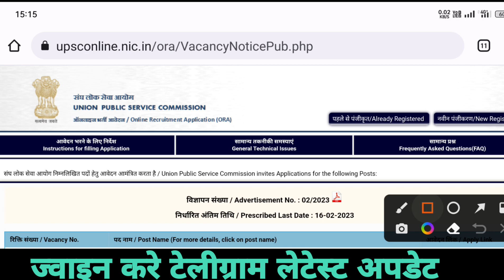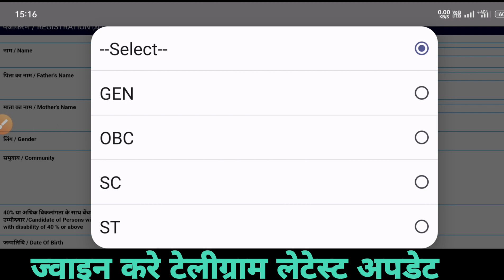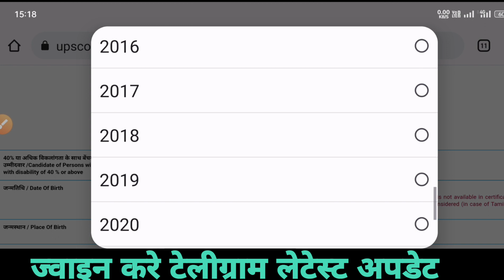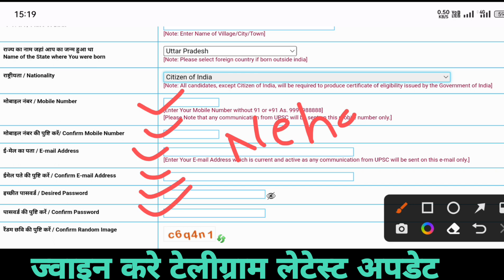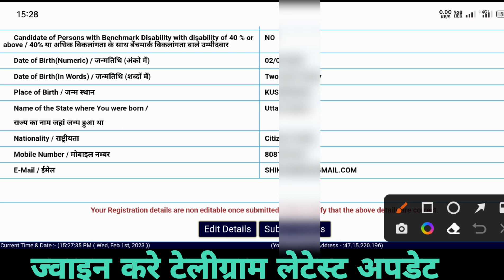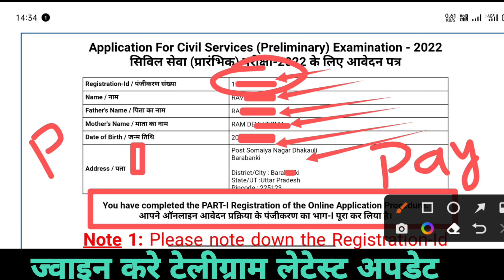UPSC Registration 2023 in Mobile 😧 UPSC ka Registration process - UPSC forgot password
Hlo Friends I am Nishant Kumar and welcome my YouTube channel @Topicresult

Term Keywords -;
how to fill upsc ias form 2023
how to fill upsc ias form
how to fill upsc ias form 2022
how to apply upsc civil services
how to apply for upsc ias exam
how to fill upsc civil services form 2022
upsc ka registration kaise kare 2022
upsc ka registration number kaise pata kare
upsc ka registration kaise kare
upsc ka registration kaise kare 2023
upsc ka registration number kaise nikale
upsc ka registration
upsc ka registration kab hota hai
upsc ka registration kaise karte hain
upsc ias ka otr registration kaise kare
upsc ka purana registration kaise nikale

🙏🙏😡😡😡 thky :;!?